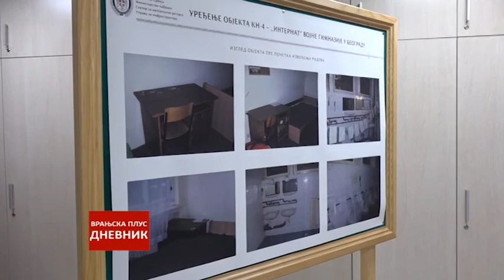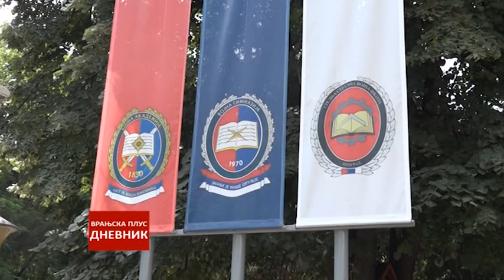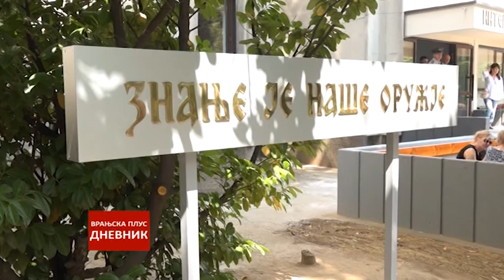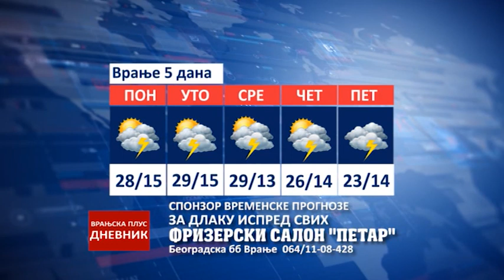Dnevnik 11 06 2018